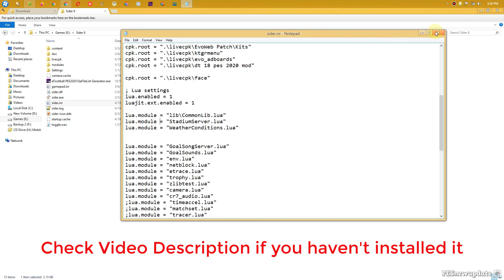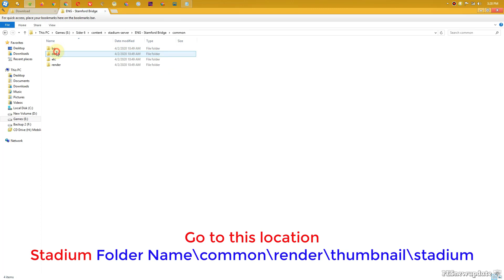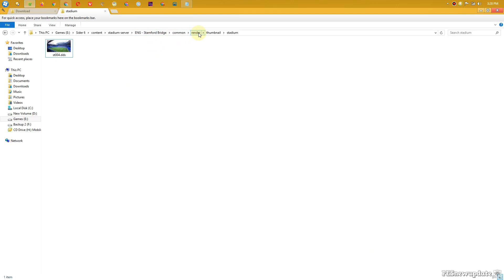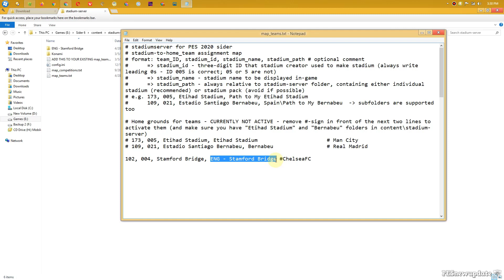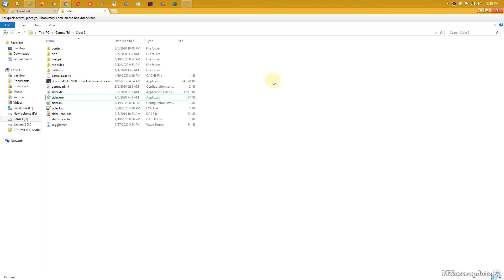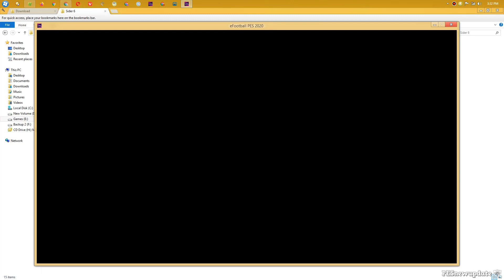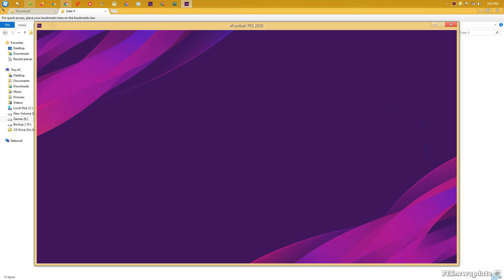How to Add Stadiums in Stadium Server PES 2020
Here's another tutorial how to add stadiums via Stadium Server PES 2020. Before you watch this video, make sure your PES 2020 already had Sider 6 + Stadium Server 2020 module, you can watch the video below here :

***CREDITS***

Juce & Nesa24 for Sider 6
Zlac for Stadium Server 2020 Module
Lohan258, MJTS-140914, Makidan14, Endo for Stamford Bridge with Frostbite Pitch